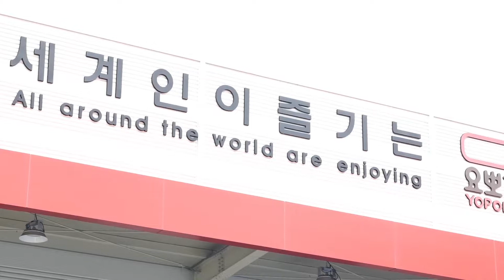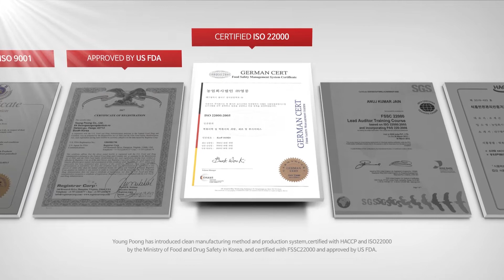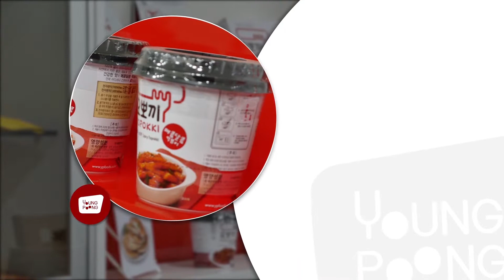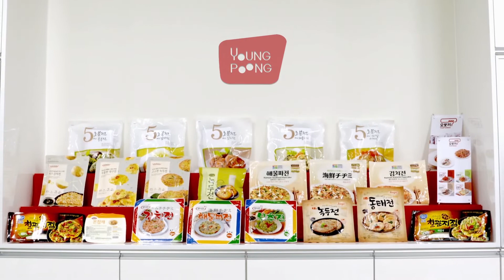About YOUNG POONG CO., LTD.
This is the official introduction video of YOUNG POONG CO., LTD..
While challenging the global market continuously, YOUNG POONG only produces hygienic and safe products, with commitment to provide consumers with fresh food. And these products are sold domestically as well as exported to over 20 countries around the world.